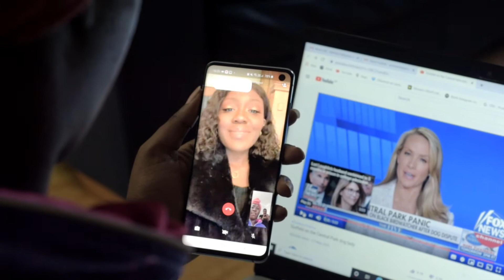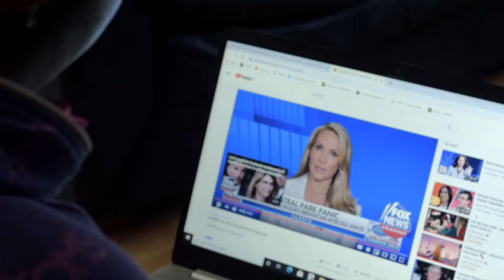The Hound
A short film written, produced by me and featuring me.